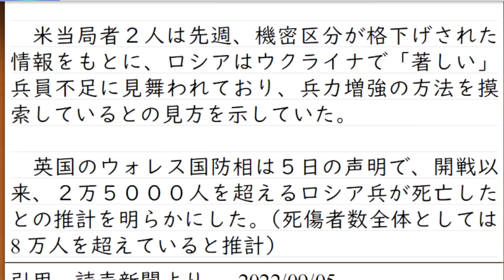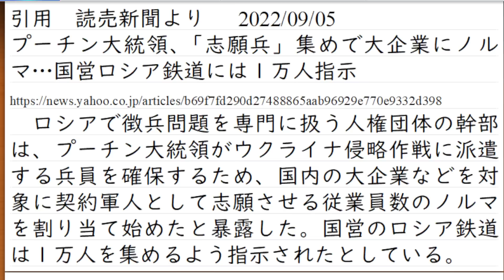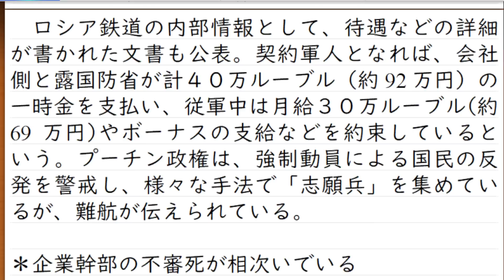ウクライナ軍の電撃戦でロシア軍が敗走中。南部ではなく、東部戦線で大きな動きが発生していることを解説。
通常、両軍ともに出そろった状態での戦い
戦線の変動は日数が必要です
ところが
今回の電撃戦は一日でドンと、戦線を書き換える動きです

このあと、ロシア軍の揺り返しの攻撃をどこまで抑えられるか
欧米のウクライナ支援に標準的な主力戦車が含まれていれば
もっと安心して見ていられるのですけどねぇ・・・